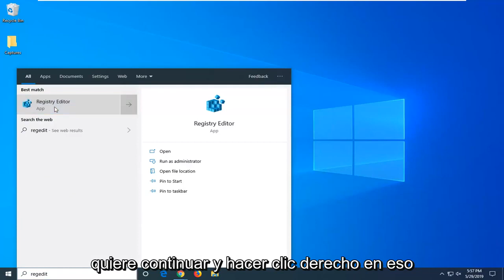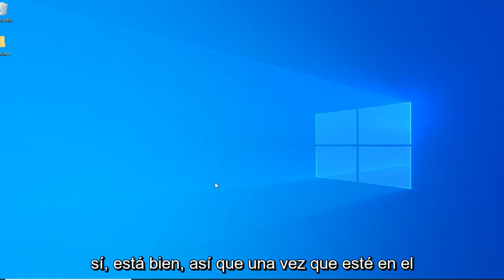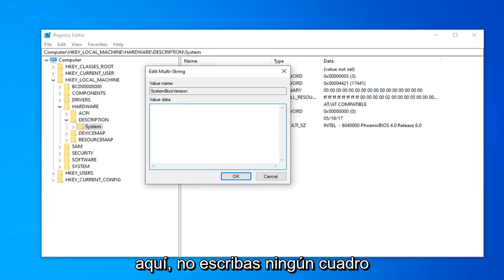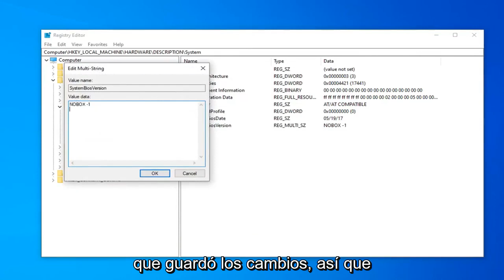Cómo solucionar el error 'No se puede ejecutar esta aplicación en el equipo"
Cómo solucionarlo Lo siento, esta aplicación no se puede ejecutar en un error de máquina virtual.

“Este programa no puede ejecutarse bajo VMWare o Virtual PC”
"Lo sentimos, esta aplicación no puede ejecutarse en una máquina virtual"

¿Solución?
Dígale a VMWare que evite que el invitado sepa que es una máquina virtual (VM).

En esta situación particular, todo el acceso al invitado se realizó a través del Protocolo de escritorio remoto (RDP); en otras palabras, el rendimiento de los gráficos no era crítico.

NOTA: La máquina virtual modificada tendrá un rendimiento más bajo, especialmente con gráficos, y VMware Tools no funcionará. Esta es una configuración experimental y no se recomienda su uso a largo plazo.

Problemas abordados en este tutorial:
esta aplicación no se puede ejecutar bajo un error de máquina virtual
esta aplicación no se puede ejecutar en una máquina virtual